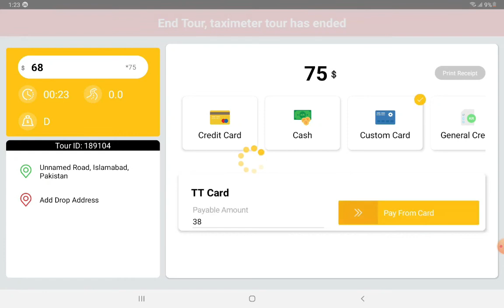7 How to do payment with TT card